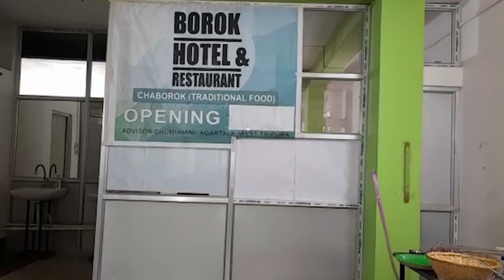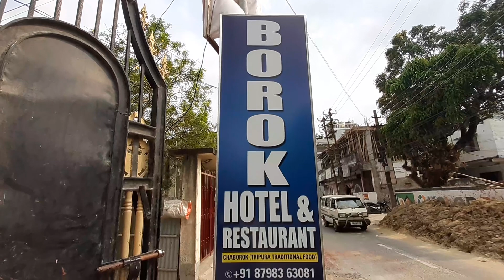II Twiprasa Chamung Kothok Kothok Manthogo II Borok Hotel & Restaurant II Advisor Chowmuhani II Agt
Borok Hotel and Restaurant
Address-  Adsvisor Choumuhani,
Near Puran Kalibari Road, Agartala.